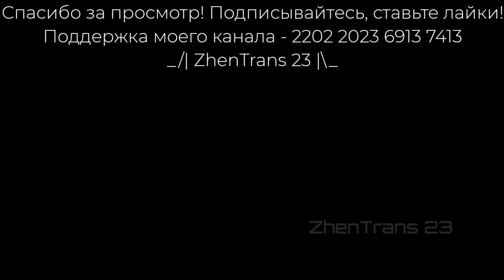Коломенский трамвай. День 1.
В этом видео я показал сборник коломенского трамвая от 1 августа 2022 года. День 1 из 5.

Тайм-коды к видео:
00:00 – начало.
00:10 – трамвай 71-619КТ №019 с маршрутом №5 (Станция «Коломна»).
01:01 – трамвай 71-608КМ №107 с маршрутом №1 (Конькобежный центр).
01:36 – трамвай 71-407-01 №051 с маршрутом №7 (Площадь Двух Революций).
02:42 – трамвай 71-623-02 №032 с маршрутом №0 (в Депо) (Площадь Двух Революций).
03:03 – трамвай 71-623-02 №030 с маршрутом №3 (Площадь Двух Революций).
03:40 – трамвай 71-619КТ №018 с маршрутом №3 (Пионерская улица).
04:05 – трамвай 71-608КМ №107 с маршрутом №1 (Гражданская улица).
04:30 – трамвай 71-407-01 №034 с маршрутом №8 (Советская площадь).
05:12 – трамвай 71-608КМ №100 с маршрутом №2 (Советская площадь).
05:50 – тематический трамвай 71-619КТ №153 с маршрутом №0 (в Депо) (Проспект Кирова).
06:10 – трамвай 71-608КМ №135 с маршрутом №4 (Советская площадь).
06:34 – трамвай 71-619КТ №019 с маршрутом №? (Советская площадь).
07:05 – трамвай 71-608КМ №119 с маршрутом №7 (Гражданская улица).
07:27 – трамвай 71-608КМ №107 с маршрутом №1 (Гражданская улица).
07:43 – трамвай 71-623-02 №030 с маршрутом №3 (Гражданская улица).
07:55 – концовка.